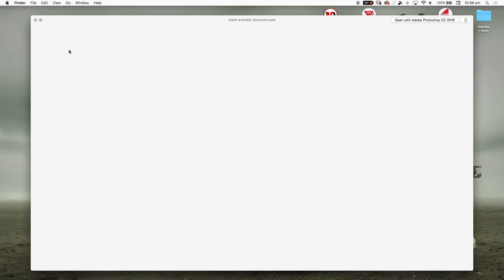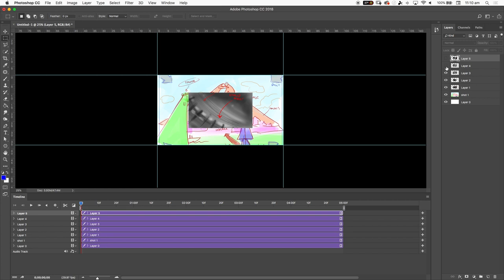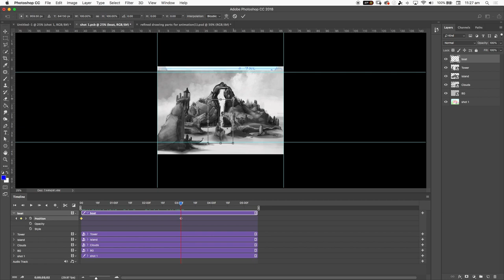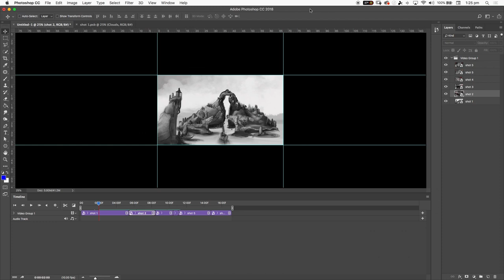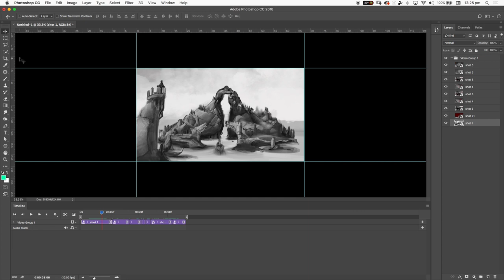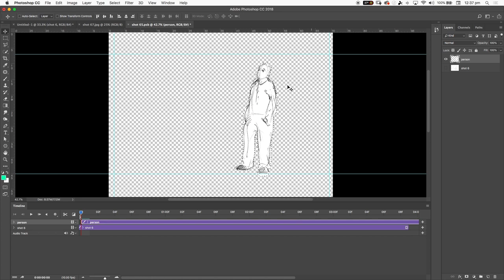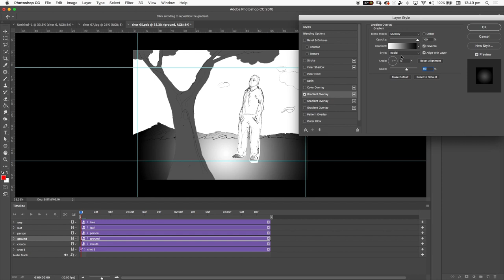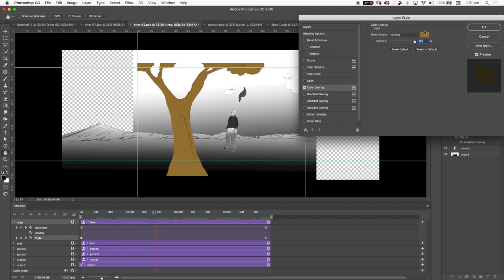animatic video tutorial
Step by step guide to creating an animatic (animated storyboard) in Adobe Photoshop